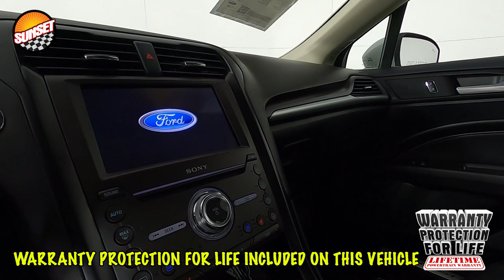2020 Ford Fusion Titanium Sedan 3FA6P0D98LR206871